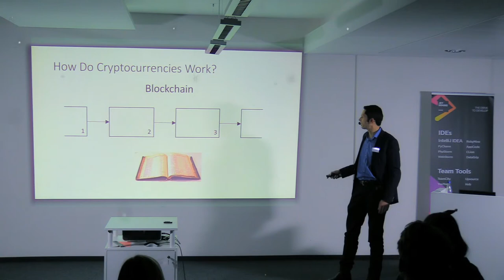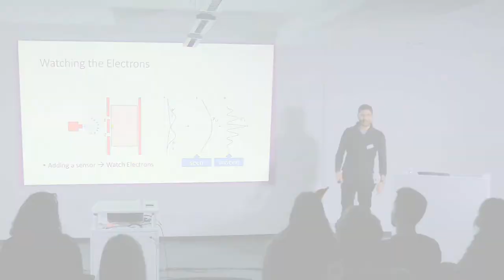15x4 Munich - Christmas event 2017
The year of 2017 for 15x4 Munich was remarkable and very successful. We started the project in April 2017 and held 15 events throughout the year. More than 50 speakers presented about 60 talks for a total of more than 1000 guests!

The core of our success are the people engaged into the project - volunteers who organize the events, speakers who deliver knowledge, guests who come to learn something new. We are thankful to everyone who supported us and are looking forward to 2018 - the next year full of achievements and new knowledge!

15х4 is a movement of young scientists and science fans.